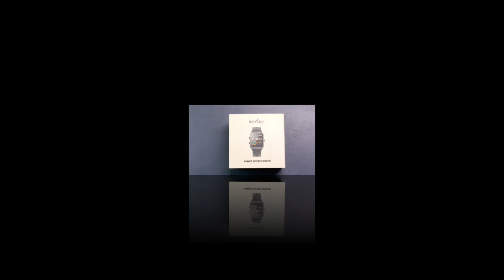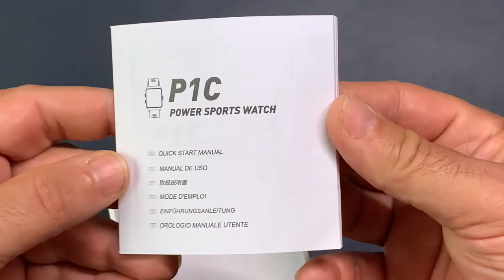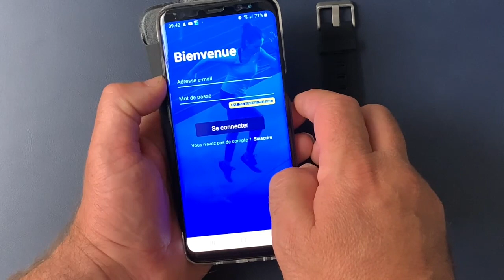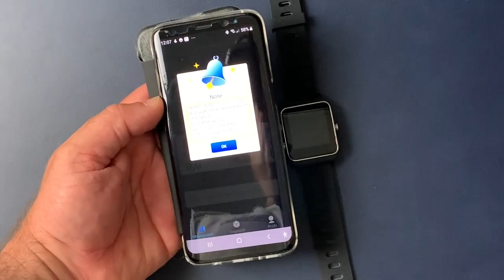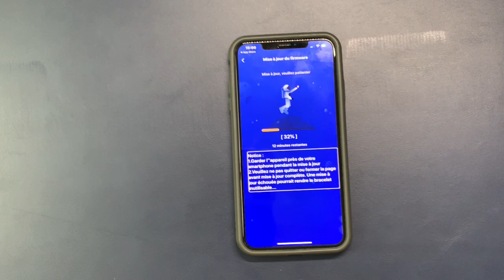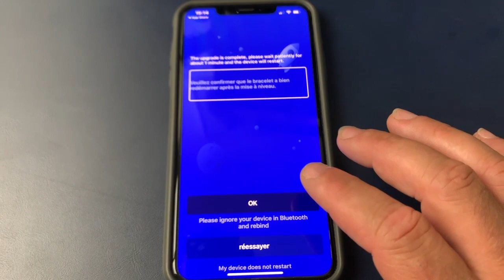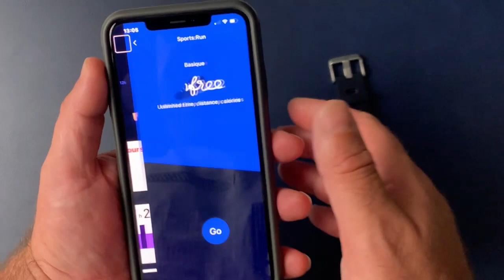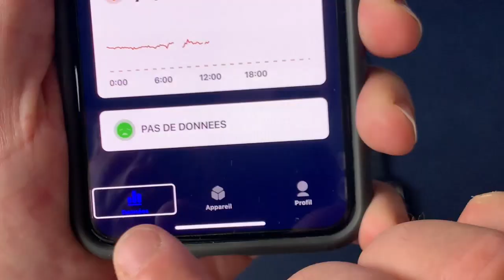Montre Connectée Smartwatch GPS HolyHigh Sport Étanche Détection fréquence Cardiaque iOS Android !!!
Offre d'achat Code 15% :  SHAFTP1C）
Salut présentation unboxing d'une  GPS Montre Connectée Bluetooth Smartwatch HolyHigh Montre Sport IP68 Étanche Montre Intelligente détection de la fréquence Cardiaque pour iOS Samsung Sony Huawei Android Femme Homme Enfant découvrez cette unboxing comment la mettre en marche et tout ce qui entoure cette magnifique montre connectée piscine marche tennis enfin tout les sports sont pris en compte. .

Voici le lien: